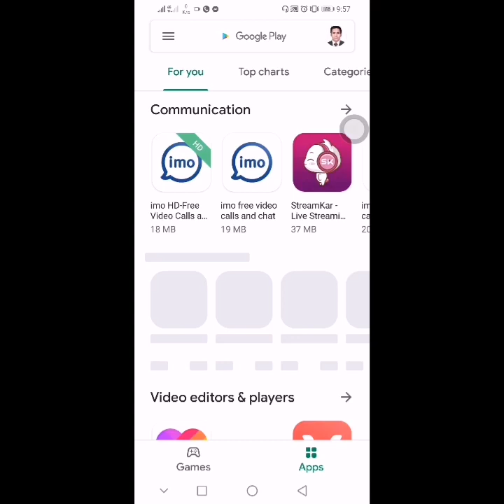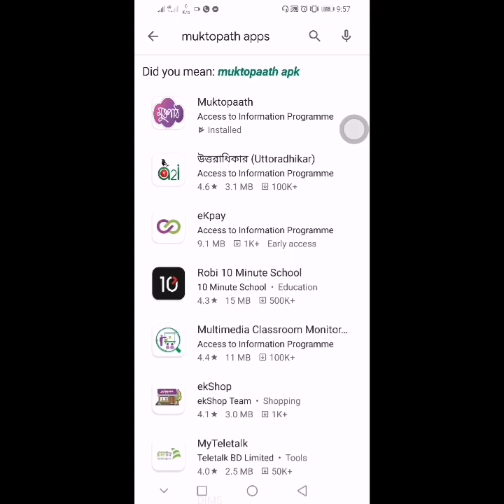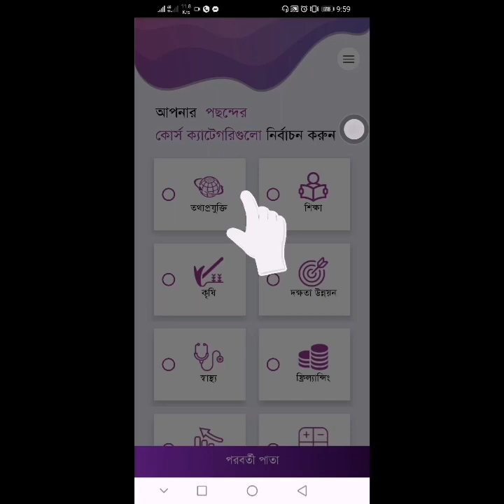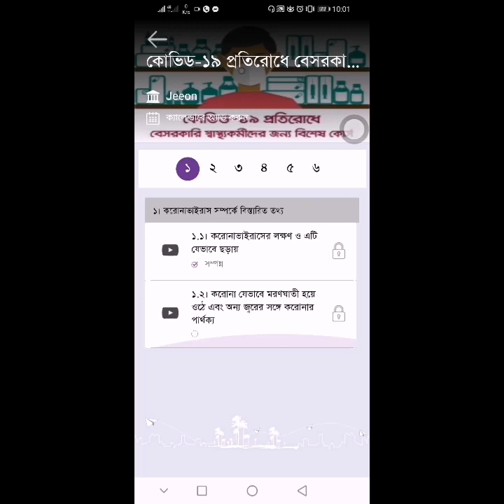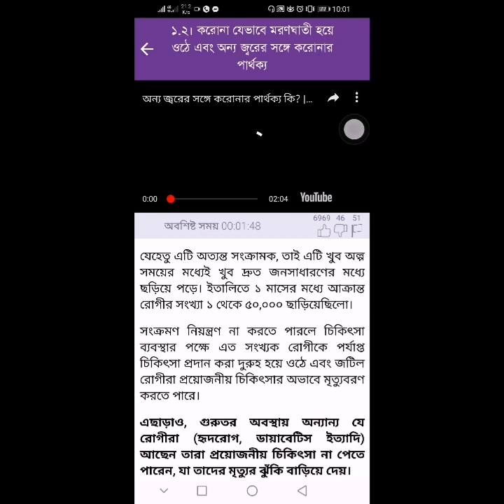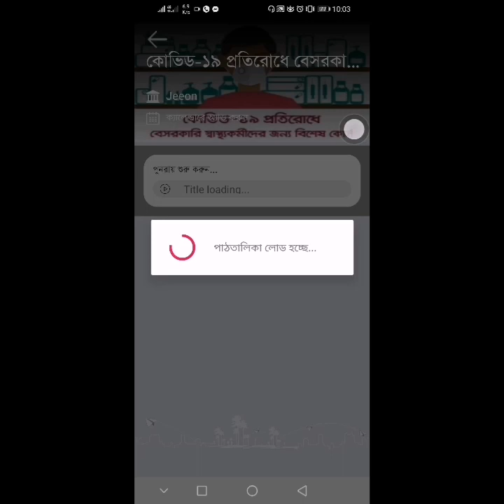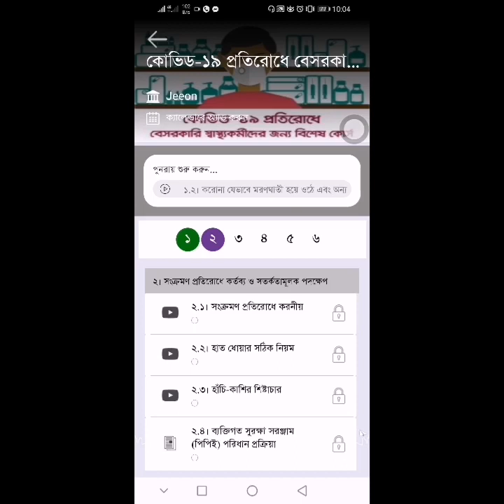Free Online Course with Certificate bd 2020 | in 1 DAY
Get within 1 DAY free Online Course with Govt. Certificate Bangla 2020 | IT, Coronavirus, Covid-19, Education, Health, Agriculture etc.